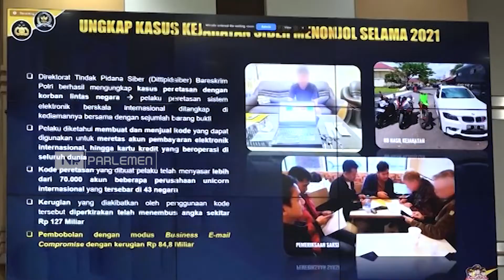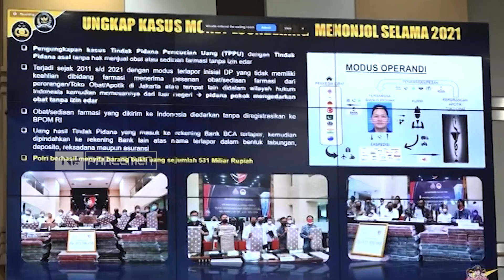Pagu Anggaran Polri Tahun 2023 Perlu Ditambah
Kepolisian RI membutuhkan Tambahan Anggaran Tahun 2023 untuk semakin meningkatkan kinerja dan memberikan rasa aman di tengah masyarakat serta penegakan hukum yang maksimal.

Narasumber:

Y. Jacki Uly / Anggota Komisi III / F-PNasdem / NTT II